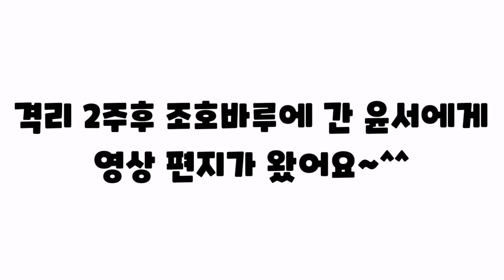🇰🇷🇲🇾You Are My Sunshine jk03 malaysia 말레이시아2주 격리 마치고 조호로간 윤서의 영상입니다.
You Are My Sunshine  malaysia 말레이시아2주 격리 마치고 조호로간 윤서의 영상입니다.

영상편지 고마워요^^